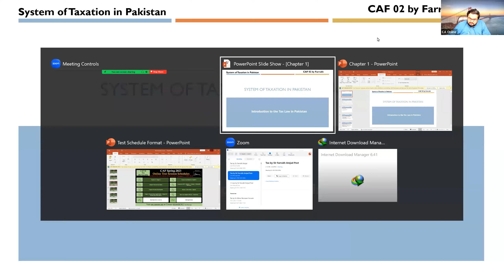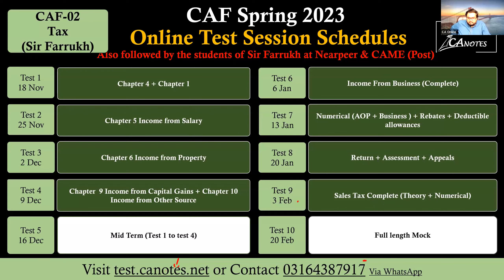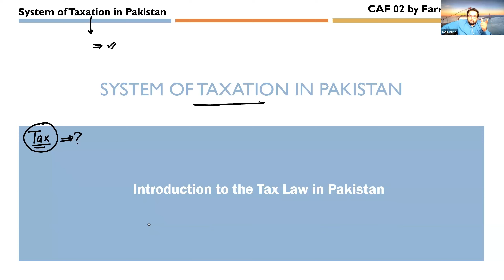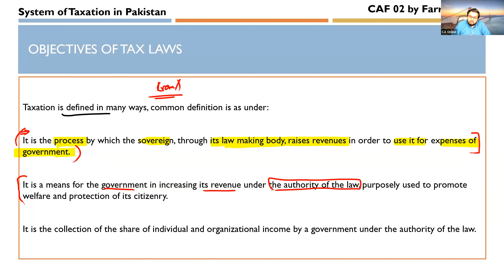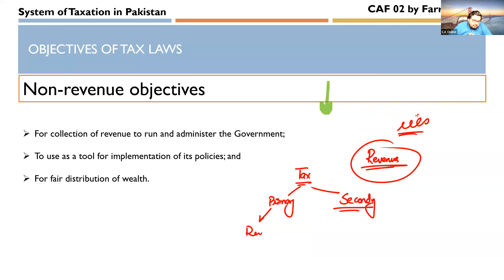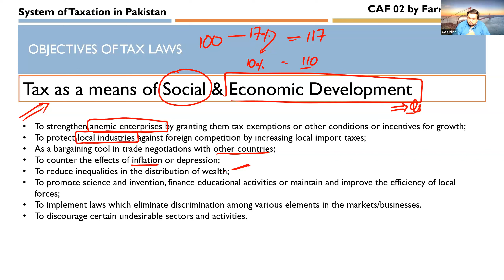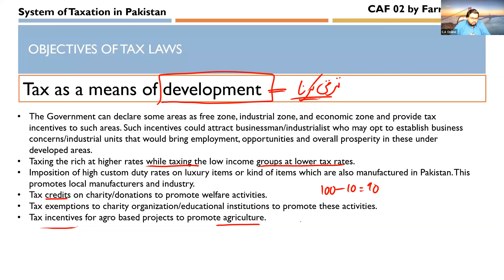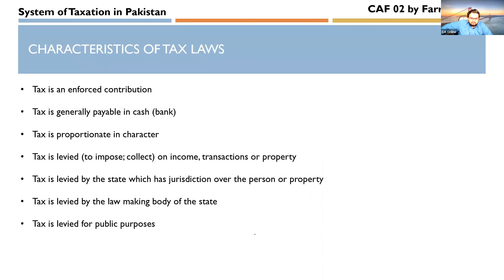CAME Post Batch S-23 | TAX By Sir Farrukh Amjad | Day-02 | Introduction to Taxation System